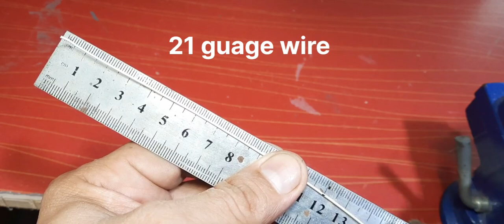Twisted silver ring making || how to make a silver ring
In this video i am going to show you that how can we make a silver ring from 9 wires. Each wire is 12 cm long whose guage is 21.